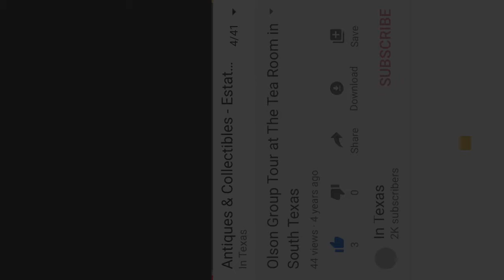High Tea at The Tea Room with Chuck Olsen Tours - Antiques & Collectibles - Harlingen Texas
High Tea - The Tea Room - Chuck Olsen Tours - Antiques & Collectibles